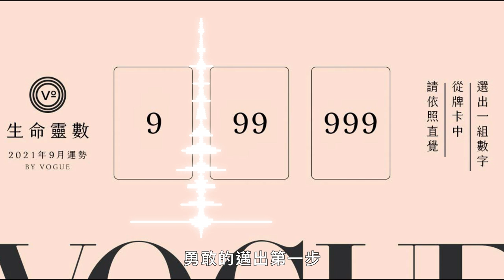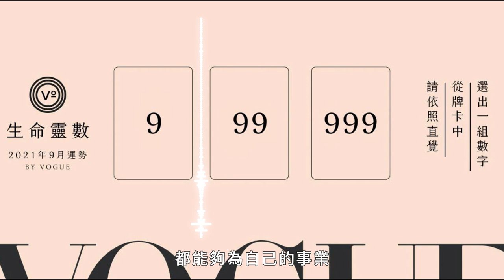生命靈數「9月」數字卡牌運勢：選中這副卡牌整個宇宙都會幫助你！｜V生命靈數｜VOGUE Taiwan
溫蒂姐生命靈數專欄從6月起開始，將於每個月第一週分享當月運勢，期待透過與當月月份相關的三組數字，搭配你的流年數讓你提前探究當月運勢，尤其在疫情衝擊如此困境的局勢中，溫蒂姐更希望透過生命靈數的陪伴，讓你度過狀況連連的時期。快來看溫蒂姐分享8月的運勢，會是怎麼樣呢？